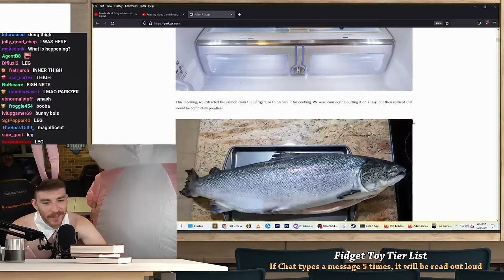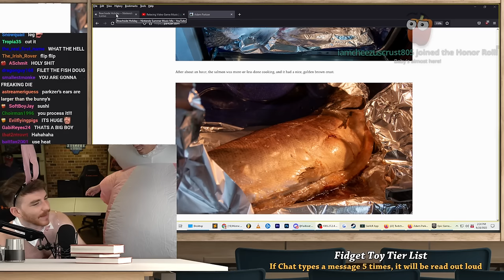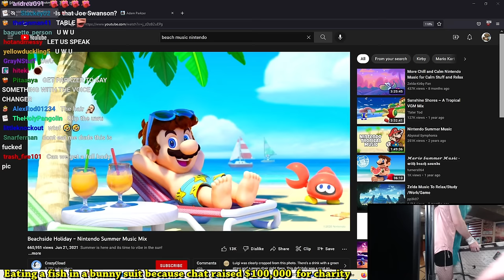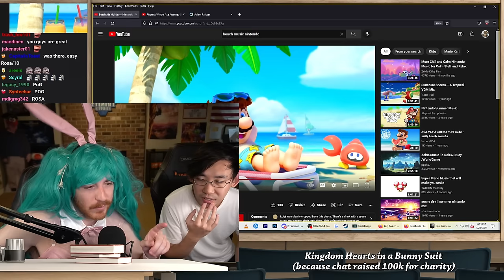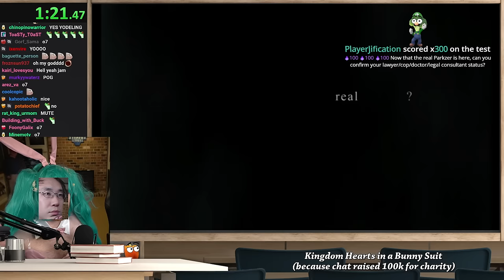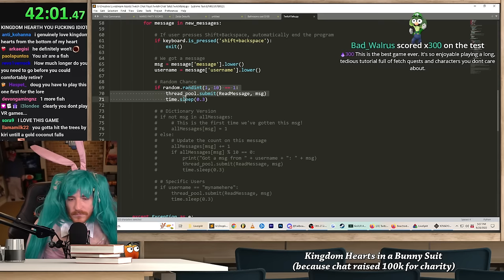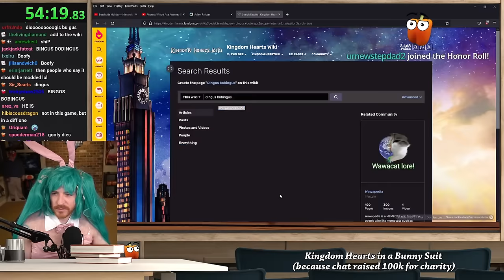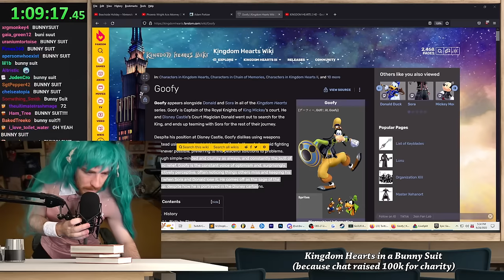Eating a fish while wearing a Bunny Suit (VOD)